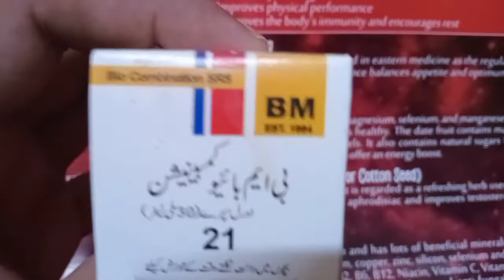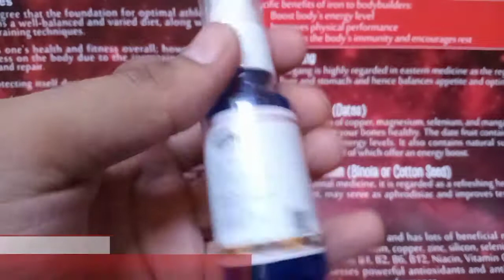Bachon Ke Dant Nikalna Bukhar Motion Aur Dard Ka Asan ilaj | Bachon ke Dant Nikalte waqt Kamzori| BM